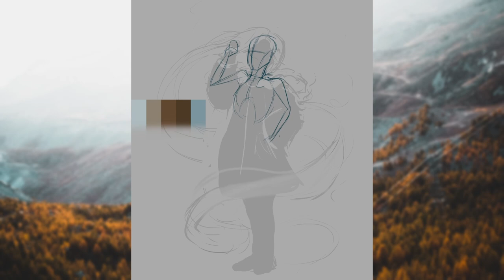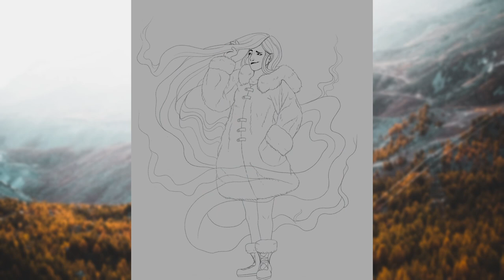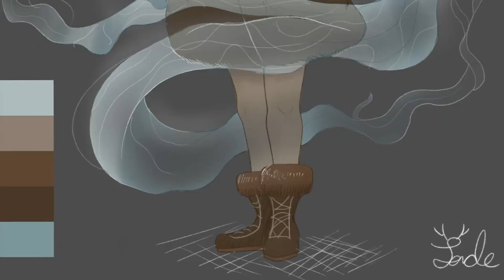speeddesign : Mist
My first speedpainting on Youtube!!!
This is a redraw of an old piece with two of my favorite OC's

Credit:

background photos: by Lucasz Szmigiel and Joshua Fuller on unsplash